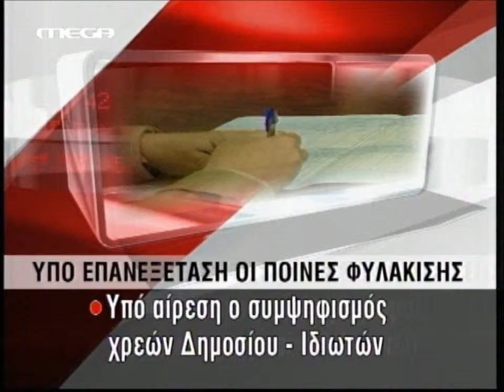Διαβουλεύονται για το αυτόφωρο των φοροφυγάδων!